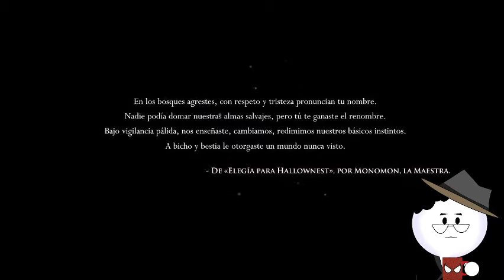[Hollow Knight Ep. 1] Mi sentido de la orientación no funciona (Capitulo completo Twitch 06/01/2021)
En este momento estoy en directo, pásate a Twitch boi.

Los capítulos de Hollow Knight los estaré subiendo enteros porque creo se disfruta y sufre mejor la exploración de esa forma. Tenemos super pendiente algunos capítulos de Halo pero, ya se subirán algunos para este fin de semana.